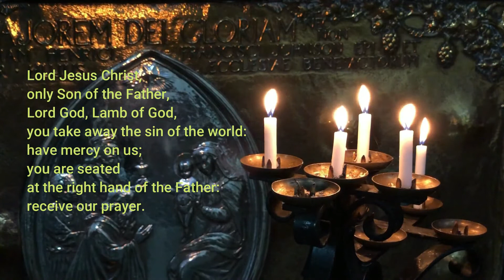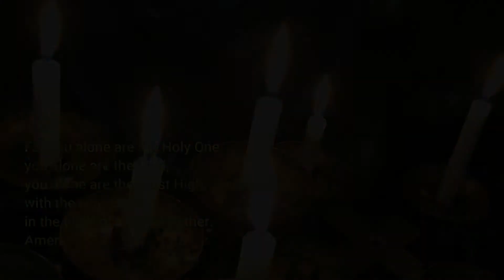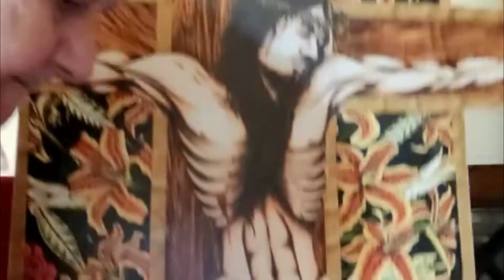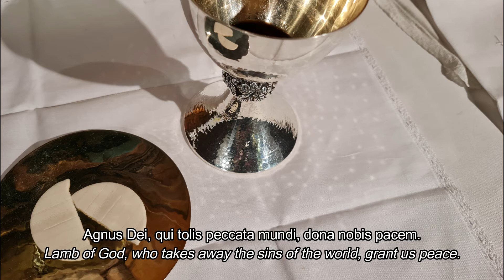Maundy Thursday 2021